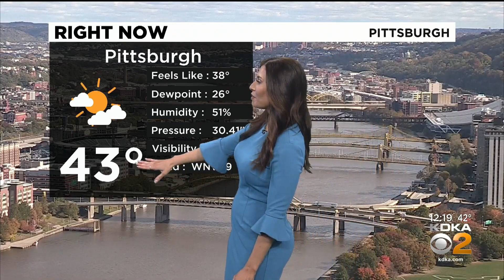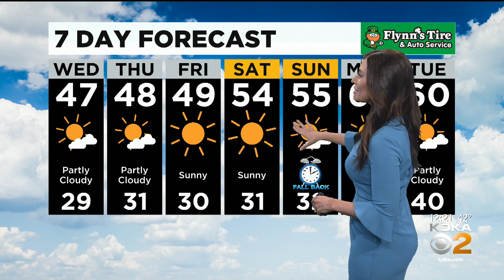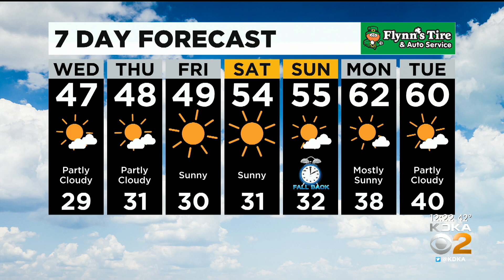KDKA-TV Afternoon Forecast (11/3)